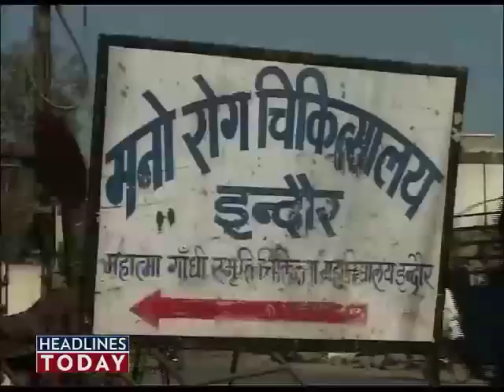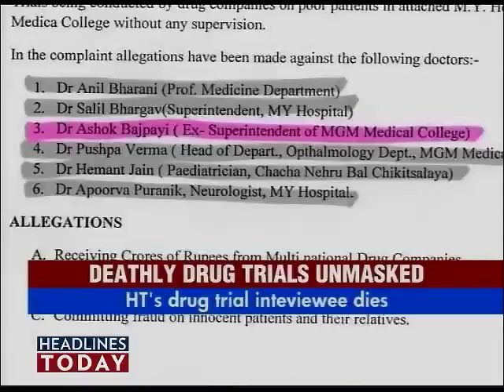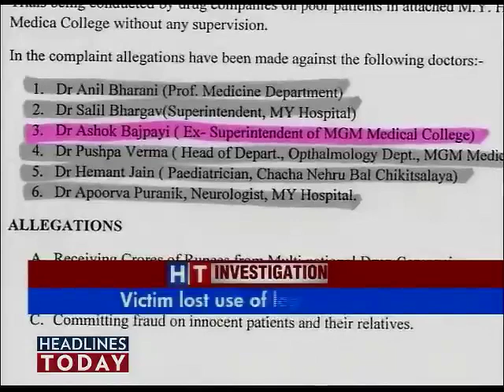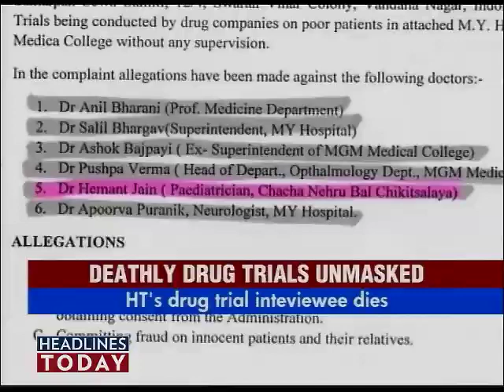Deathly drug trials on mentally ill. Part 4 of 5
Headlines Today exposes how doctors turn patients into guinea pig for money.